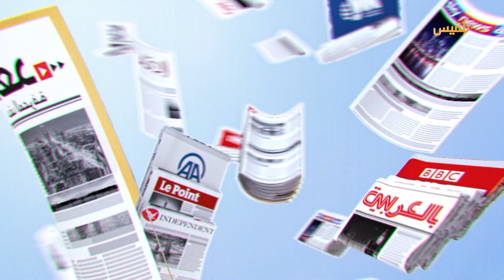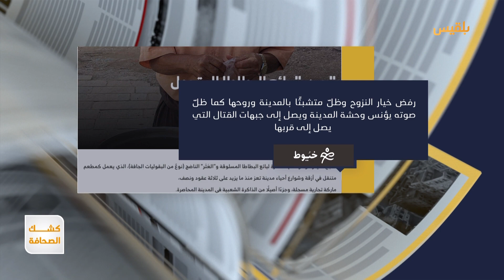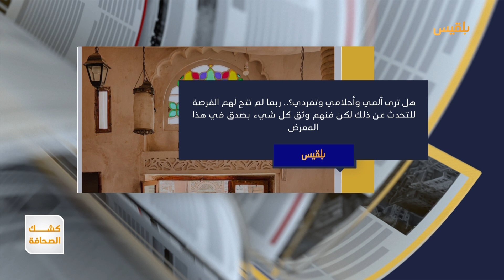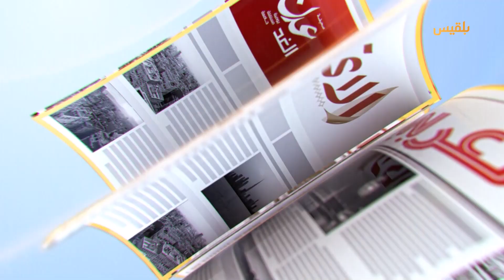كشك الصحافة | 31 - 05 - 2023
العربي الجديد
البنك الدولي يبشر اليمن بعوائد اقتصادية كبيرة إذا تحقق السلام